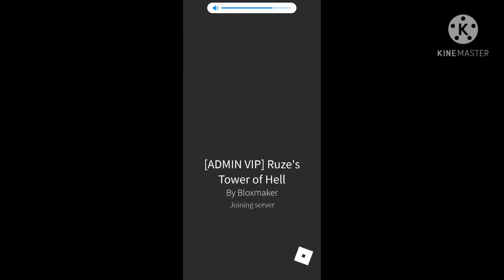Making it to the Black stage in TOWER OF EASY in ROBLOX as a bacon..| Song~On & On